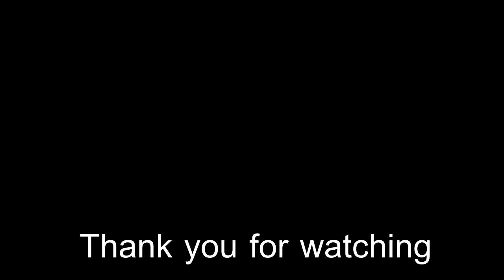Seven Knights เซอินสยบปราสาทราเชล Castle Rush Rachel (Hell) 8.4M+ EZ ปลดล็อคโหมดกวาดล้าง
เเนะนำทีมตีปราสาท เเบบโหดร้าย !!!  ใครอยากทำคะเเนนเยอะๆตามมาเลย อิอิ เพื่อปลดล็อคโหมดกวาดล้าง
ที่ต้องเน้นทำคะเเนนสูงๆ !!!  ถ้าทำเกิน 5M + จะได้เเต้มประตูวันละ 20 เเต้มเลยน่า อิอิ

Twitch ช่อง JJMonKey  มาดูเล่นเกมเพลินๆชิวๆกันน่า อิอิ  อย่าลืมกด Follow กันด้วยน่า งิงิ